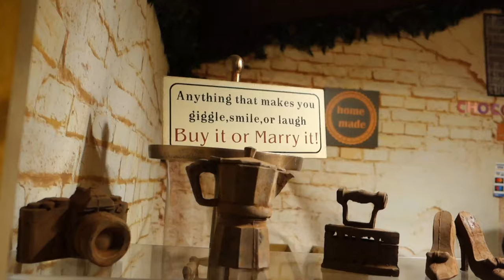WE SPENT THE NIGHT IN STRASBOURG FRANCE!+CATHEDRAL |VLOG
Hey everyone! Recently I have been exploring Christmas Markets around Germany and trying new foods! In this video I went to Strasbourg France with my friend @Delaney Corcoran! Follow her on her journey in Germany @Delaney_corcoran On Instagram!  If you want to see more make sure to